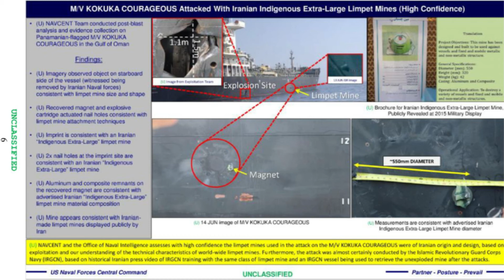ISRAEL ACCUSE IRAN Israel said to believe Iran behind blast on Israeli owned cargo ship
Israel said to believe Iran behind blast on Israeli-owned cargo ship.
Vessel’s owner says damage likely caused by missiles or mines, but unlikely it was targeted because of Israeli ownership.
Israeli officials believe Iran was behind a blast on an Israeli-owned cargo ship in the Gulf of Oman, according to Friday reports.
Hebrew media quoted unnamed Israeli officials as saying they believe Iran was responsible for the Friday explosion, which did not disable the ship or injure its crew, but forced it ashore for repairs.The area of the blast, off Iran’s coast at the entrance to the Persian Gulf, saw a series of explosions in 2019 that the US Navy blamed on Iran, against the backdrop of steeply rising threats between former US president Donald Trump and Iranian leaders.
The Friday explosion came amid high tensions between Iran and the Biden administration, which took its first military action Thursday night against Iranian-backed militia in Syria in response to attacks on US forces in the Middle East.
There were conflicting reports on whether Iran would have known the ship was Israeli-owned.
Haaretz and Channel 13 said in unsourced reports that Iran knew the ship was Israeli, but the ship’s owner and other reports said it was unlikely.
Channel 12, in an unsourced report, said the blast was caused by a missile fired from an Iranian vessel.